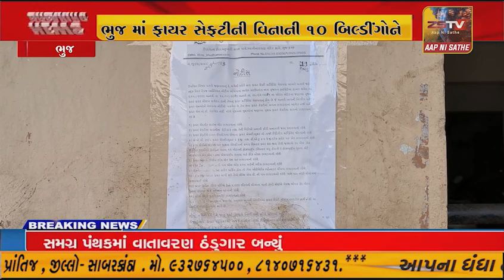ભુજમાં ફાયર સેફટીની વિનાની 10 બિલ્ડીંગોને ફાયર વિભાગ દ્વારા સીલ કરાઈ